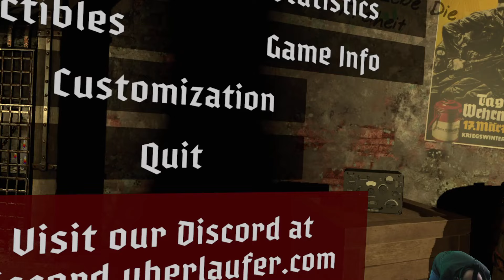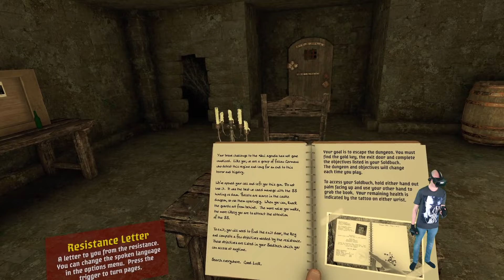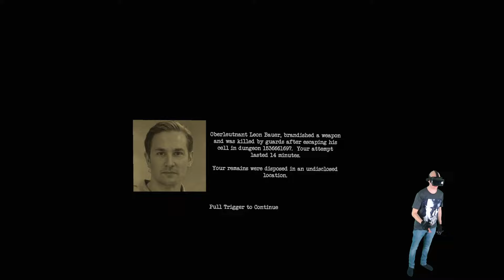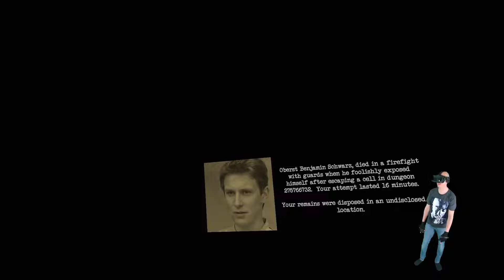Überläufer VR - Wir müssen raus aus dem SS Dungeon - Uberlaufer - Deutsch / German - Twitch Live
Hi Leute, hier mal der Twitch Livestream vom neuen Dungeon Crawler im Wehrmacht Setting.

▌Social Media ▌

Virtual Reality